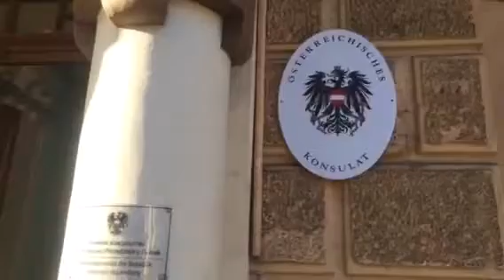Почесне консульство Австрії відновило свою роботу у Львові